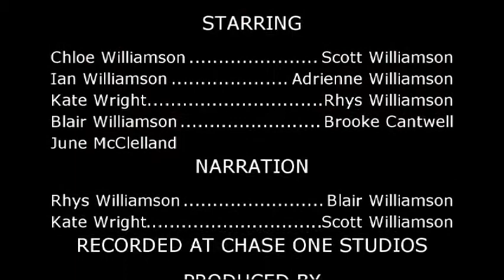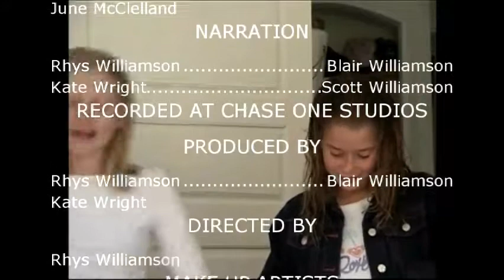Chloe's 21st Main Project